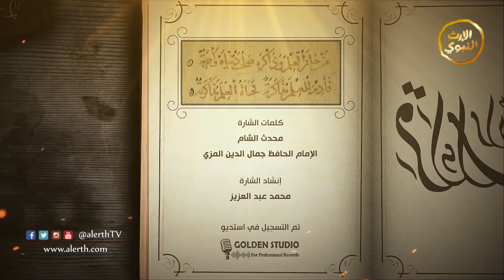برنامج | قراءات رائقات | الشيخ د. محمد ياسر القضماني | الحلقة السابعة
اسم البرنامج
مقدم البرنامج: الشيخ محمد ياسر القضماني